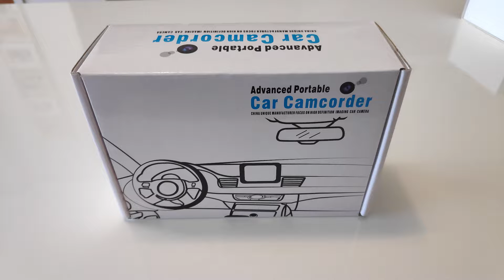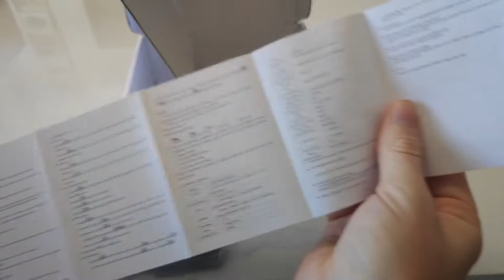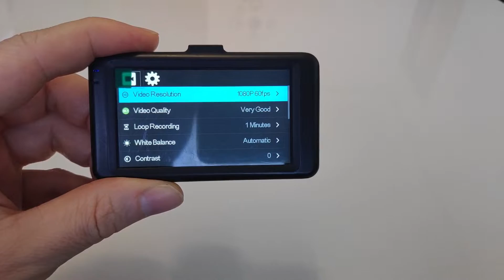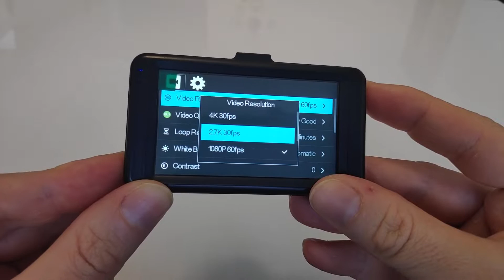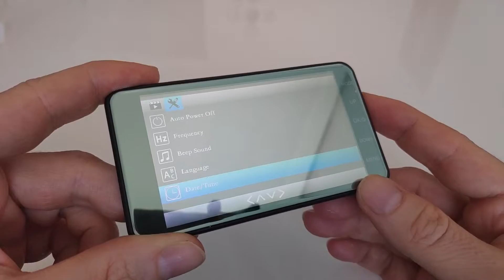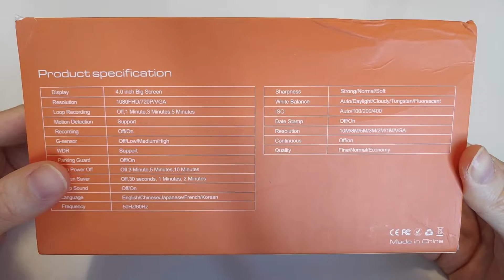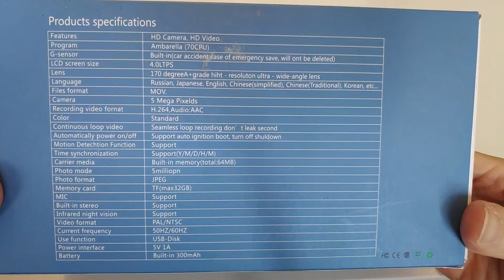Unboxing, review, funcionamiento y configuración de las cámaras para vehículos o Dashcam de eRize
eRize presenta su nueva gama de Dashcam o cámaras para vehículos. Estos dispositivos, colocados en el salpicadero o adheridos a la luna delantera, graban lo que sucede en los trayectos en carretera aumentando así la seguridad de los viajes.

Las cámaras para vehículos se presentan en cuatro modelos diferentes con distintas funciones para adecuarse a todas las necesidades. Están indicadas para vehículos pesados, flotas de empresa, taxis y automóviles privados.

En el siguiente vídeo podrás ver cómo funcionan las Dashcam, cómo se configuran y cuáles son las principales características y diferencias entre los modelos para que puedas elegir el que mejor se adapta a tus necesidades.

🎤 Autor: José Ferrera, técnico de soporte de Instant Byte